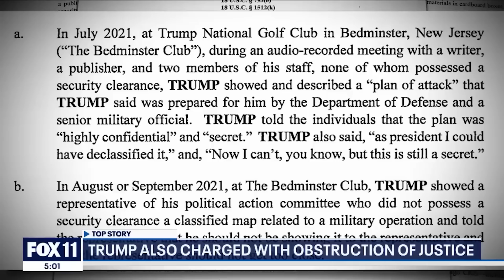PROOF Trump Indictment Is A WITCH HUNT!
or TEXT "BRANDON" to 989898 to CLAIM your FREE no-obligation information kit on how to protect your hard-earned savings with gold